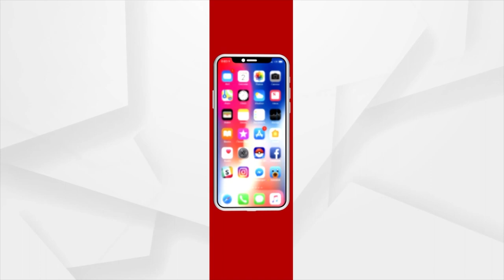Miscreants Loot Rs 2 Crore, Jewellery Through Fake ‘CBI Raid’ In Bhubaneswar